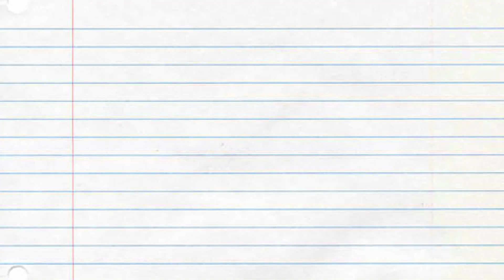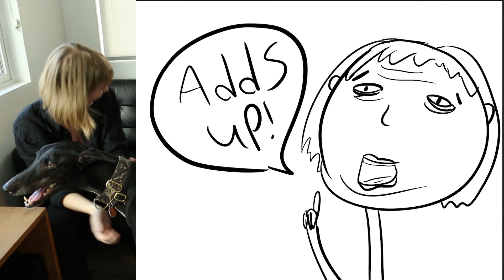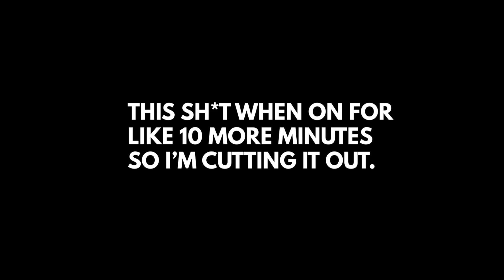We Took a Friendship Quiz and It Got Weird.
Do we REALLY know each other? We took a friendship quiz, drew the answers, and yelled a lot!

Wanna see these videos 1 day early AND listen to the podcast a week early!?

Undo Circle is a drawing group that plays fun drawing games & creative challenges every week!